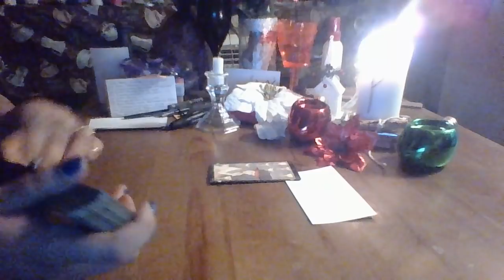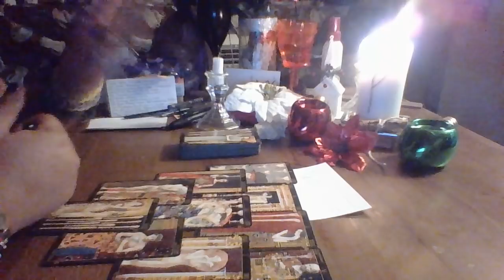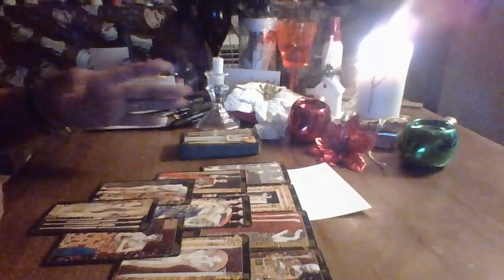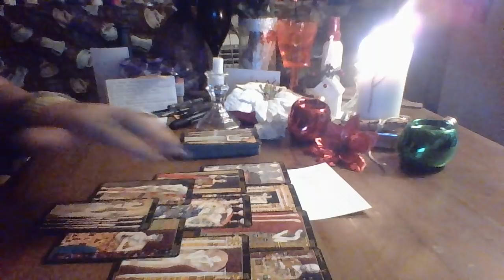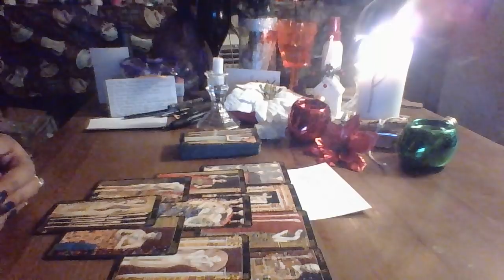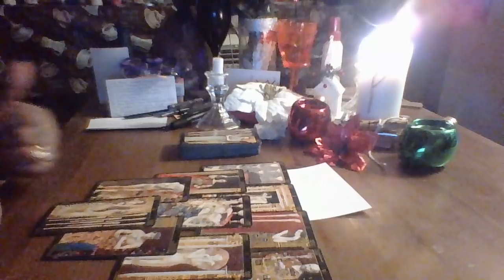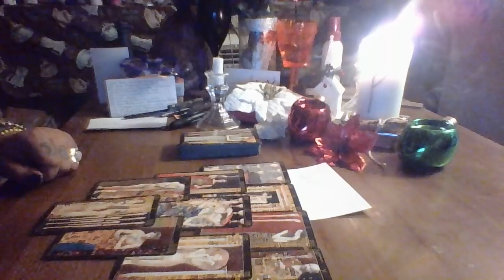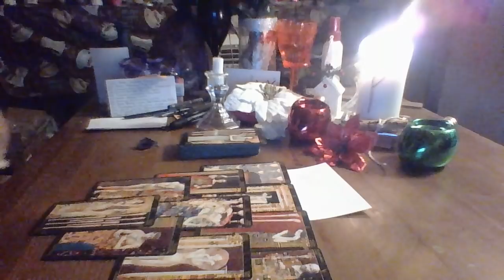Leo January 2018 "Kicking off New Year"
Leo tarot reading for January 2018

3 Card Reading $15.00
30 Min Reading $50.00
1 Hr Reading $85.00